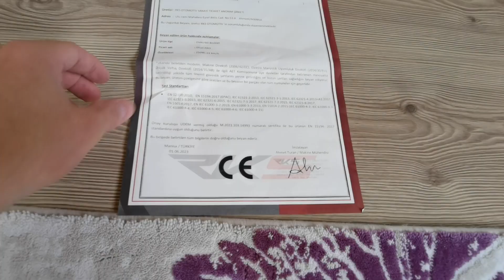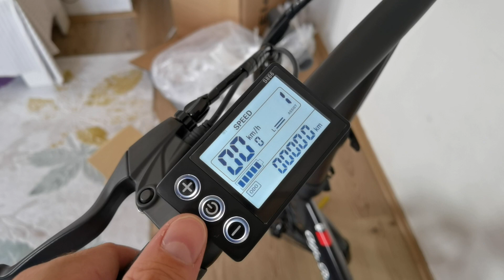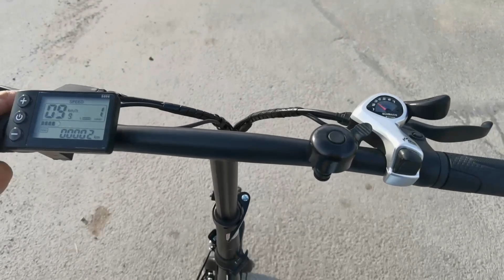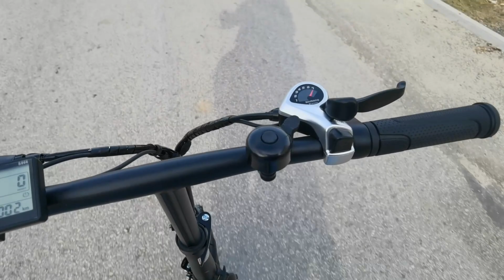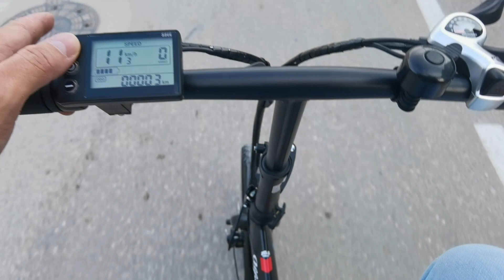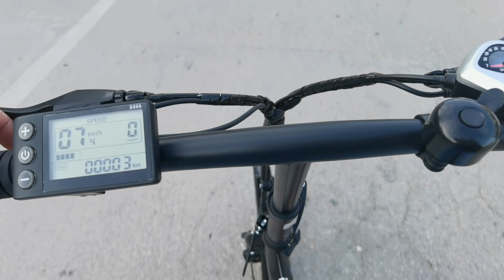RKS Alfa Romeo R1 Kutu Açılımı & Detaylı İnceleme